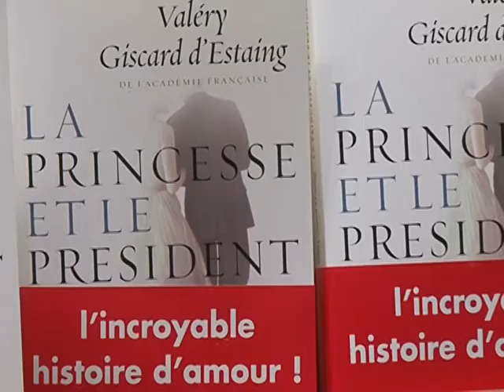Princess Diana, star of French president's romance novel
Former French president Valery Giscard d'Estaing has delighted media watchers on both sides of the Channel with a fictionalised romance between characters with an eery resemblance to himself and the late Princess Diana. The 83-year-old's novel, published this week, tells the story of President Jacques-Henri Lambertye and Princess Patricia of Cardiff who met at the closing dinner of a G7 summit. While marketed as a novel, the characters appear to have been closely modelled on real life figures. And the storyline -- love between a beautiful young royal and ageing statesman -- has more than one reader intrigued. A voiced AFPTV report.